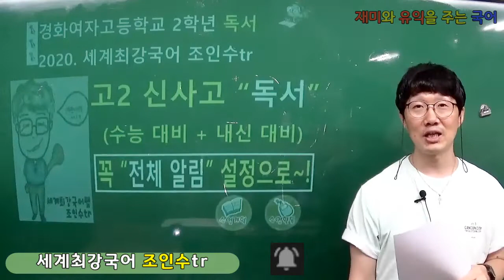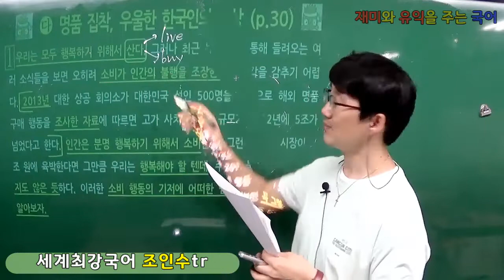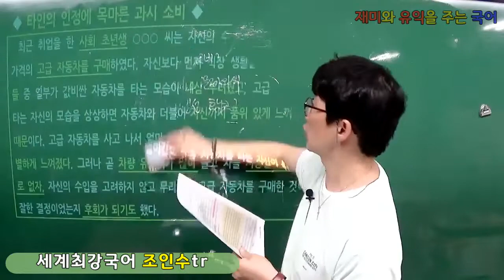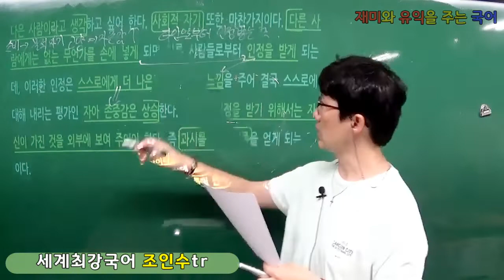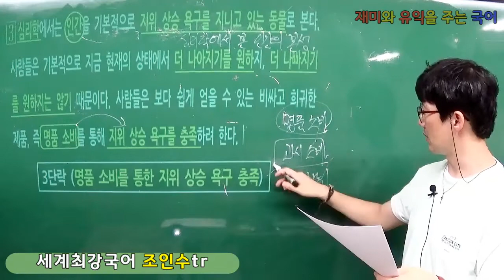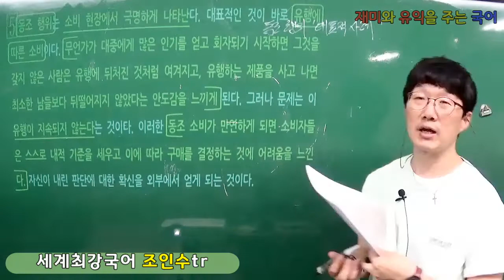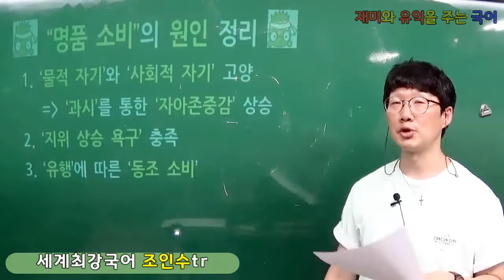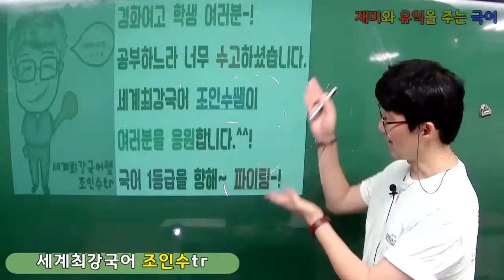[고2 신사고 독서][1-(2)] 독서의 본질 - "명품 집착(주제 통합적 읽기)"[설명문] (경화여고 세계최강국어쌤 조인수tr 강의) - 학습활동까지 정리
★ 고2 신사고 "독서" - 1. 독서의 본질 - (2) 주제 통합적 읽기(명품 집착) (설명문) ★
여러분의 국어 실력 향상을 위해 노력하는... 세계최강국어쌤 의 '재미'와 '유익'을 함께 주는 수업-!

이번 글은 고등학교 2학년 "독서" 교과서(신사고) 1단원-(2)에 실려 있는 '명품 집착'에 대한 강의입니다.^^. 학교 시험과 수능에서 도움될만한 내용들을 강의해두었습니다. 단! 강의를 들은 후, 문제 풀이는 여러분의 몫입니다.^^. 국어 1등급을 향해~ 파이팅~!!!